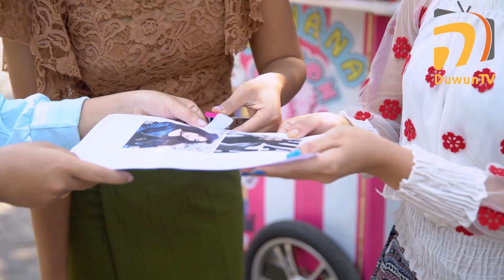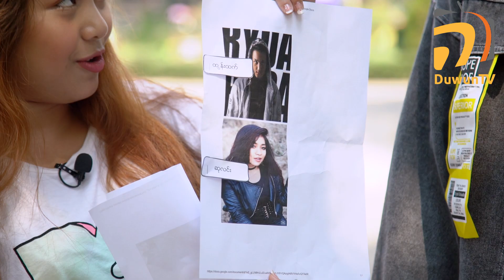အပြိုင်အဆိုင် ဂိမ်းတွေဆောခဲ့ကြတဲ့ ရဲနောင်နဲ့ ယဉ်လတ်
မကြာခင်ပြသတော့မယ့် canal plus ရဲ့ လောကကြိုးဝိုင်း ဇာတ်လမ်းတွဲမှာ ပါဝင်သရုပ်ဆောင်ထားတဲ့ ရဲနောင်နဲ့ ယဉ်လတ်တို့ကတော့ .. ပြည်သူ့ရင်ပြင်မှာ အကြိတ်အနယ် အပြိုင်အဆိုင် ဂိမ်းတွေကစားခဲ့ကြတယ်နော် ...
ဘယ်လိုဂိမ်းတွေဆော့ခဲ့ကြလဲ .. ဘယ်သူနိုင်သွားမလဲ ..
ရှုံးတဲ့သူကရော ဘာလုပ်ရမလဲ ဆိုတာ ကြည့်လိုက်ရအောင် ..